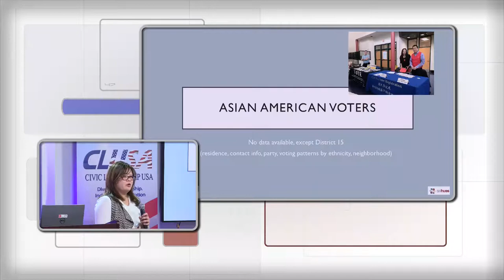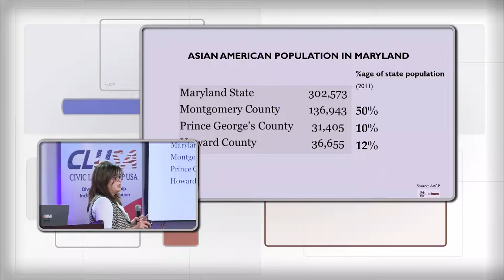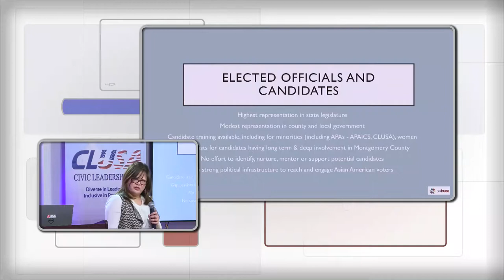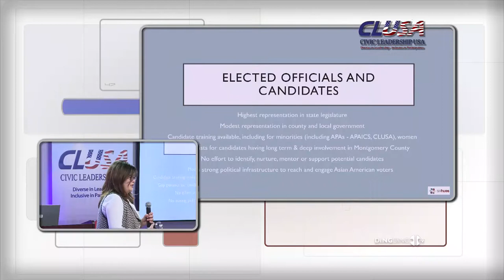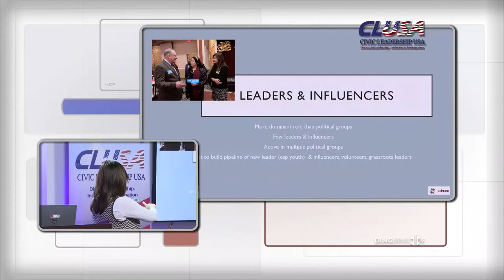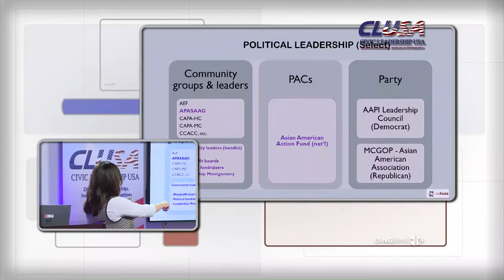CLUSA Leadership Retreat 2018 - Aryani Ong